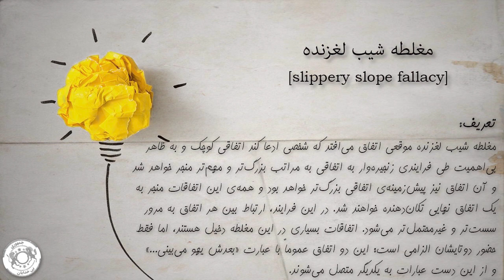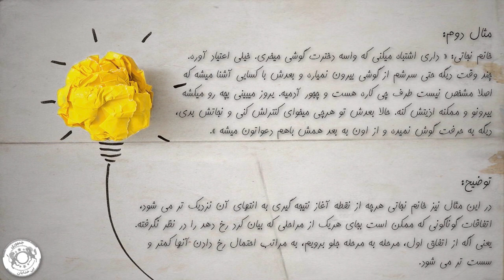آموزش مغلطه - قسمت ۸ - مغلطه شیب لغزنده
مغلطه شیب لغزنده موقعی اتفاق می‌افتد که شخصی ادعا کند اتفاقی کوچک و به ظاهر بی‌اهمیت طی فرایندی زنجیره‌وار به اتفاقی به‌مراتب بزرگ‌تر و مهم‌تر منجر خواهد شد و آن اتفاق نیز پیش‌زمینه‌ی اتفاقی بزرگ‌تر خواهد بود و همه‌ی این اتفاقات منجر به یک اتفاق نهایی تکان‌دهنده خواهند شد. در این فرایند، ارتباط بین هر اتفاق به مرور سست‌تر و غیرمحتمل‌تر می‌شود. اتفاقات بسیاری در این مغلطه دخیل هستند، اما فقط حضور دوتایشان الزامی است: این دو اتفاق عموماً با عبارت «بعدش یهو می‌بینی…» و از این دست عبارات به یکدیگر متصل می‌شوند.

مثال اول :
نیوشا: « این تیشرت فکر کنم خیلی خوب باشه، بچه ها اکثرا بهم میگن سفید خیلی بهت میاد. »
ماکان: « اره قشنگه ولی اخه سفید ؟! سفید که بگیری، دوبار که بپوشی سریع لک میشه. از یه طرف هم ذهنتو درگیر میکنه هم میاری خونه میندازیش توو ماشین لباس شویی و احتمالا رنگ لباسای دیگه رو به خودش میگیره و بعدش قابل استفاده نیست. حالا باید دوباره پول بدیو یه لباس دیگه هم بخری. »

توضیح: وقتی نقطه آغاز و پایان ( نتیجه گیری ) این ادعا را در نظر بگیریم ، متوجه میشویم که احتمال وقوع آن بسیار پایین بوده و ممکن است در این بین بسیاری اتفاقات دیگر رخ دهد. درواقع احتمال رسیدن از نقطه ابتدا تا انتها بسیار کم است و ماکان احتمال اتفاقات زیادی که ممکن است در این بین رخ دهد را در نظر نگرفته و دچار مغلطه شیب لغزنده شده است.

مثال دوم:
خانم نجاتی: داری اشتباه میکنی که واسه دخترت گوشی میخری. خیلی اعتیاد آوره، چند وقت دیگه حتی سرشم از گوشی بیرون نمیاره و بعدش با کسایی آشنا میشه که اصلا مشخص نیست طرف چی کاره هست و چجور آدمیه. یروز میبینی بچه رو میکشه بیرونو و ممکنه اذیتش کنه. حالا بعدش تو هرچی میخوای کنترلش کنی و نجاتش بدی، دیگه به حرفت گوش نمیده و از اون به بعد همش باهم دعواتون میشه.

توضیح:
در این مثال نیز خانم نجاتی هرچه از نقطه آغاز نتیجه گیری به انتهای آن نزدیک تر می شود، اتفاقات گوناگونی که ممکن است بجای هریک از مراحلی که بیان کرد رخ دهد را در نظر نگرفته. یعنی اگر از اتفاق اول، مرحله به مرحله جلو برویم، به مراتب احتمال رخ دادن آنها کمتر و سست تر می شود.

کاری از تیم جمهوری بی خدایان

The slippery slope fallacy occurs when a person asserts that a relatively small first step inevitably leads to a chain of related events resulting in some significant effect, much like an object sliding down a slippery slope. It's a fallacy because it assumes a direct progression from A to Z, without proof that such a progression is necessarily true or inevitable. It often disregards the possibility that reasonable measures or interventions can prevent such a chain of events. In debates, it's seen as a weak argument because it relies on unfounded speculation rather than logical cause-and-effect reasoning.